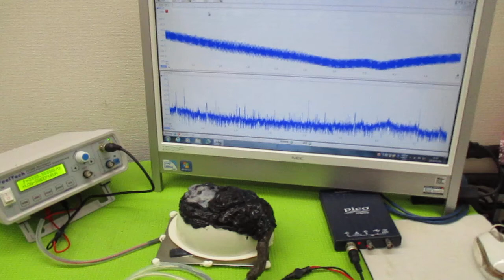新しい超音波制御技術 ultrasonic-labo